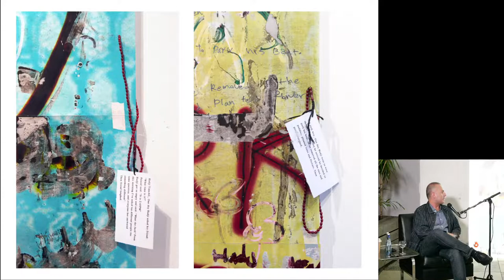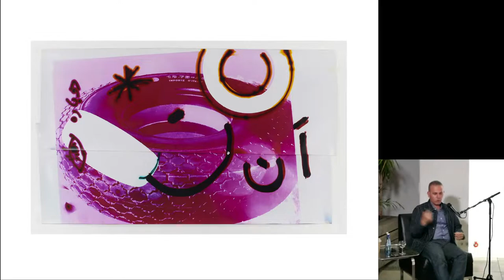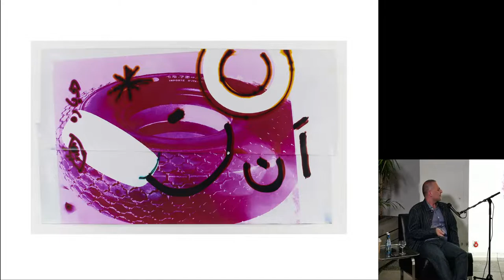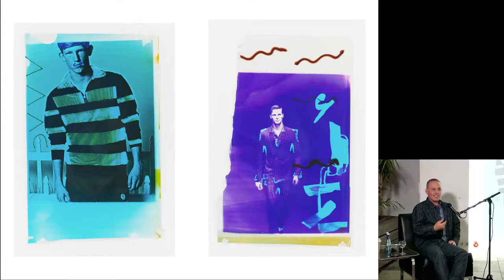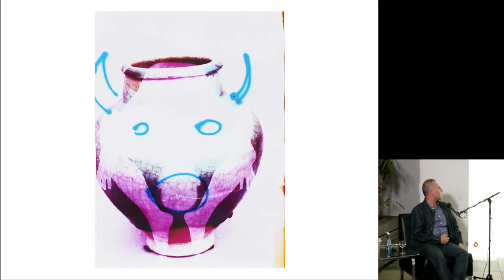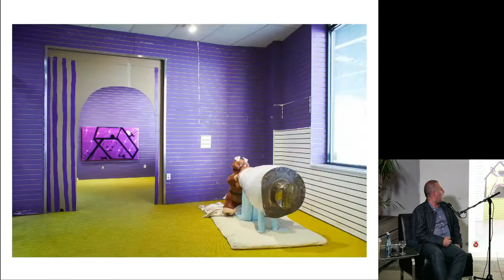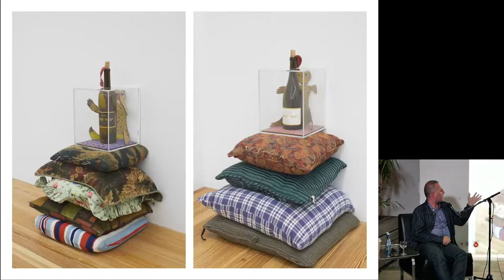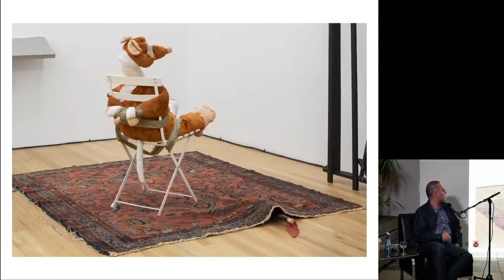SPARTA feat. Towards Photography: Hadi Fallahpisheh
Lecture Performance Dog Saying I like Cats von @hadi_fallahpisheh

SPARTA-Kooperation mit @towards.photography: Towards Photography betrachtet die Gegenwart und erforscht die Zukunft der Fotografie. Die Veranstaltungsreihe versteht sich als freies Forum des Diskurses zwischen internationalen Künstler*innen, Theoretiker*innen, Wissenschaftler*innen, Autor*innen, der lokalen Kunst- und Kulturszene und den Bürger*innen vor Ort.

Hosted by Pia Bendfeld and Till Bödeker